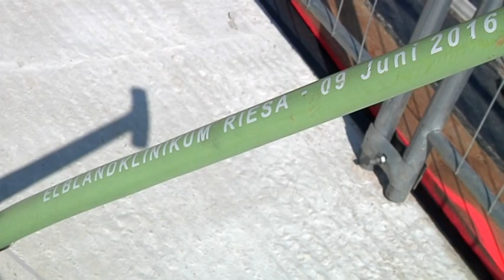Video zur Grundsteinlegung am Elblandklinikum Riesa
Die umfangreichen Bauarbeiten am Teilneubau des Krankenhauses Riesa schreiten planmäßig voran. Zur offiziellen Grundsteinlegung am Mittwoch, den 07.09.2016, kamen Politiker, Klinikleitung und Mitarbeiter zusammen, um dies gebührend zu feiern. Traditionsgemäß wurde im Rahmen der Veranstaltung auch eine Zeitkapsel für die Nachwelt hinterlegt und ins Fundament gegeben.

Die Bauarbeiten werden voraussichtlich bis Ende 2021 dauern. Bei laufendem Betrieb werden unter anderen neue Räumlichkeiten für die Notaufnahme sowie die Funktionsdiagnostik geschaffen.